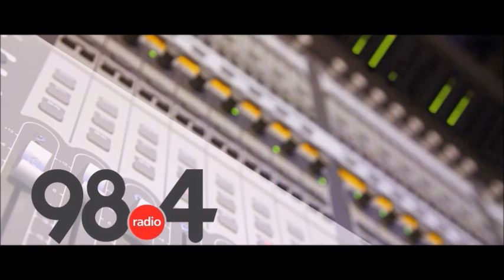Μεσημβρινό Δελτίο Ειδήσεων 28 /2/2022